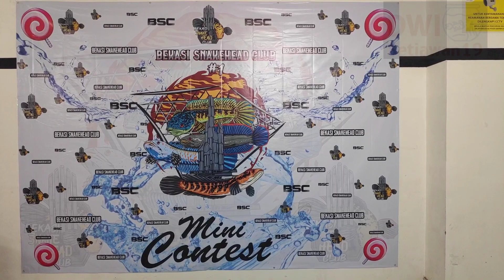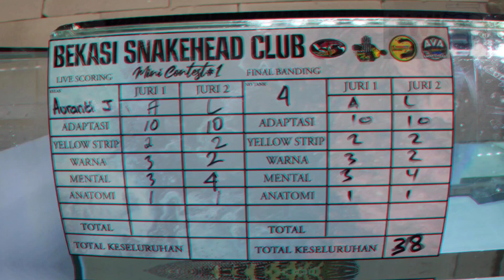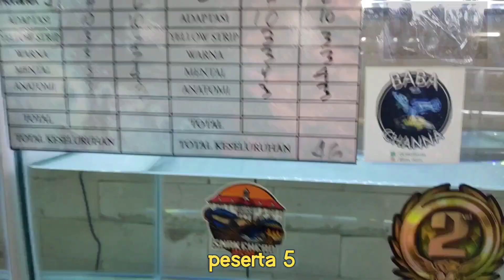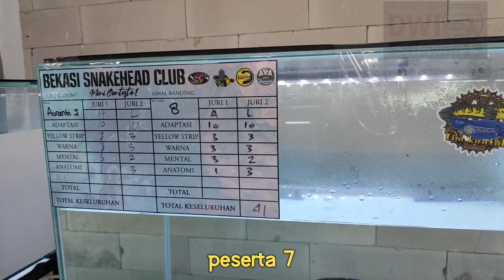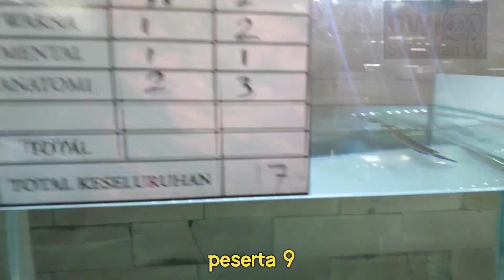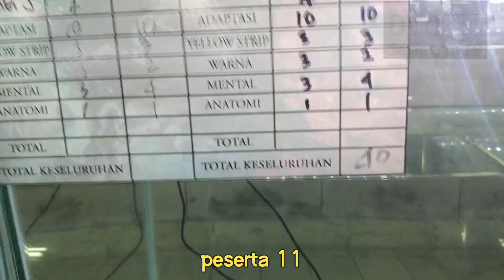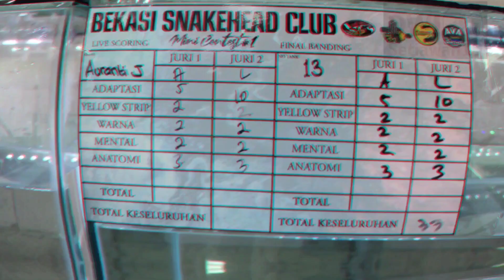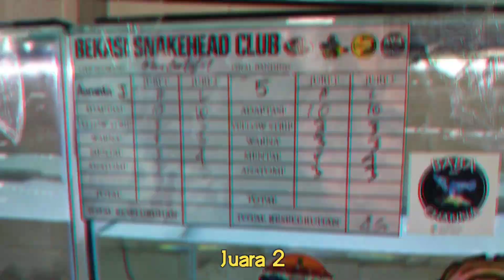peserta kontes Channa Auranti Junior 15-20cm || Kontes Channa Bekasi Snakehead Club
Grand Mall Bekasi 15-17 Juli 2022